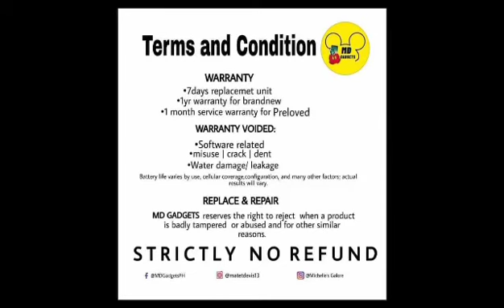iwatch series 4 44mm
For Sale iwatch series 4